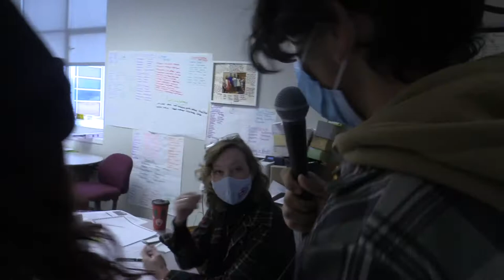LILLY AND TRE IN THE HALLS OF NIAGARA FALLS HIGH SCHOOL